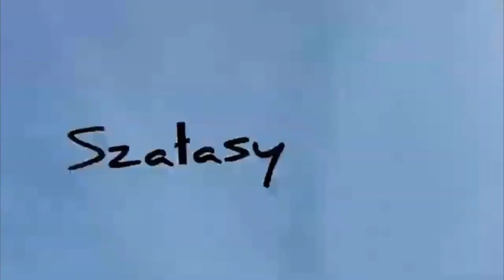Szałas i dziwne dzwięki z lasu.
Czuwaj! Mamy nadzieję, że fajny i ciekawy film. Tym razem taki trochę dłuższy, bo prawie 30 min!😁 Na odcinku budowaliśmy szałas, który być może niedługo zostanie ukończony, bo praca nad nim nie jest długa. Mamy też inne ciekawe plany do bazy typu: zrobienie mostu, obecne przewrócone drzewo jest zbyt ryzykowne, tratwa, ale ona tak z przymrużeniem, bo może nie wypalić porównóując nasze umiejętności, lecz postaramy się. Na razie to wszystko co planujemy. Miłego dnia i POZDRO!!!🐱👍🏻